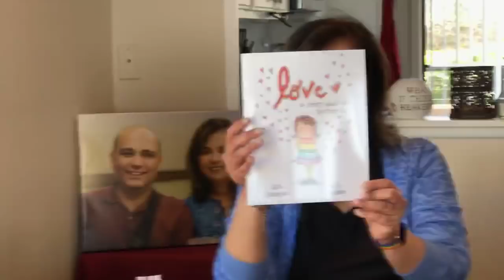Is it selfish to love myself?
Anita Moorjani explains why loving yourself is not selfish at all, and illustrates why it is actually the kindest and most loving thing you can do to benefit all those around you. She also introduces some of the members of her team who typically work behind the scenes, and she replies to viewer's questions and comments such as:

*When does loving yourself become too much, or selfish?
*When you came back from your NDE was your pain gone immediately?
*I react judgmentally to others being unkind
*What is the difference between a soul and a spirit?
*How do we avoid transferring our sadness to others while grieving a traumatic event?
*How can we help kids whose parents drain their energy?
*How can I help someone to find their authentic nature and to love themselves?
*What if a psychic's prediction scares us?
*How can I help my friend who has cancer?

To see the book "LOVE: A Story about Who You Truly Are" please click
here: amzn.to/2fT9QCp